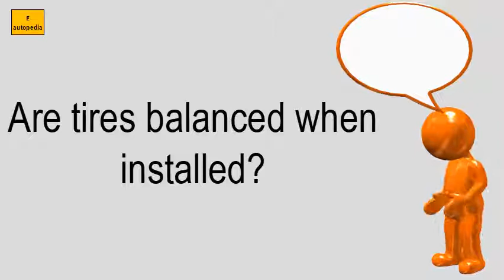Are Tires Balanced When Installed?